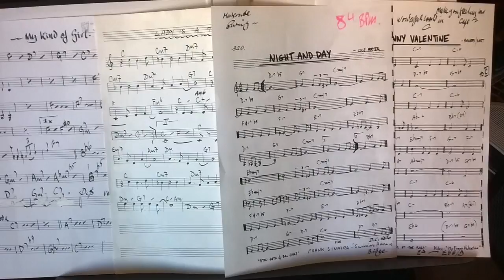The Lady Is A Tramp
vocal Jack Randle; guitar Max Milligan